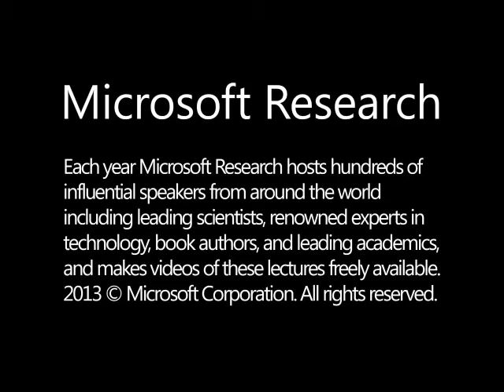The Everything Store: Jeff Bezos and the Age of Amazon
Amazon.com started off delivering books through the mail. But its visionary founder, Jeff Bezos, wasn't content with being a bookseller. He wanted Amazon to become the everything store, offering limitless selection and seductive convenience at disruptively low prices. To do so, he developed a corporate culture of relentless ambition and secrecy that's never been cracked. Until now. Brad Stone enjoyed unprecedented access to current and former Amazon employees and Bezos family members, giving readers the first in-depth, fly-on-the-wall account of life at Amazon. Compared to tech's other elite innovators--Jobs, Gates, Zuckerberg--Bezos is a private man. But he stands out for his restless pursuit of new markets, leading Amazon into risky new ventures like the Kindle and cloud computing, and transforming retail in the same way Henry Ford revolutionized manufacturing.